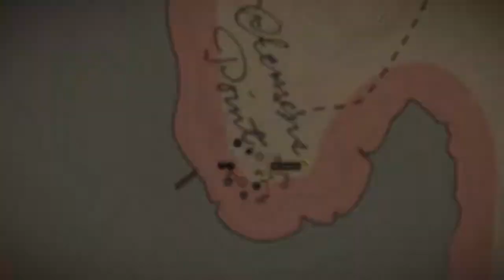Red Dead Redemption 2 Part 17 W/Commentary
Of course Uncle gets us in trouble.  But the mission was a lot of fun.